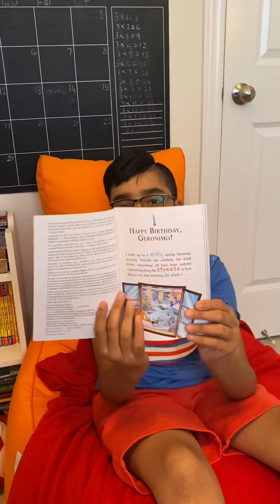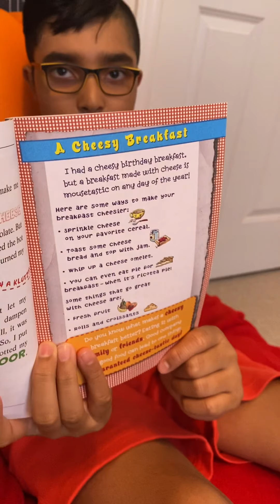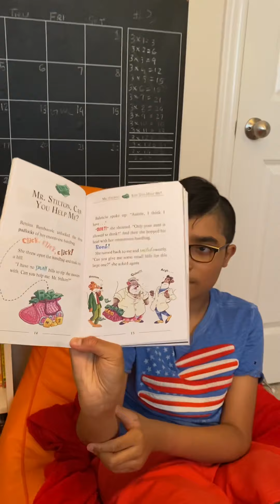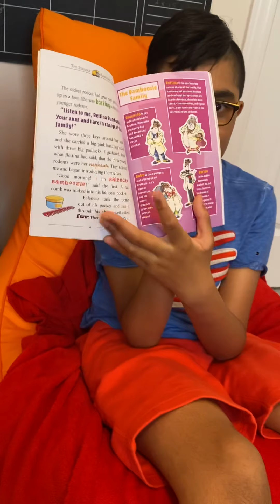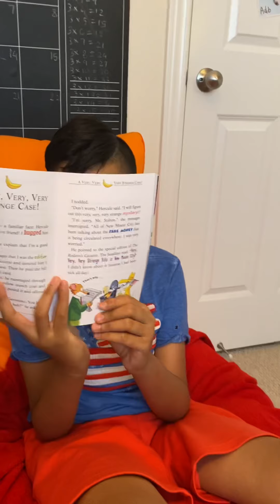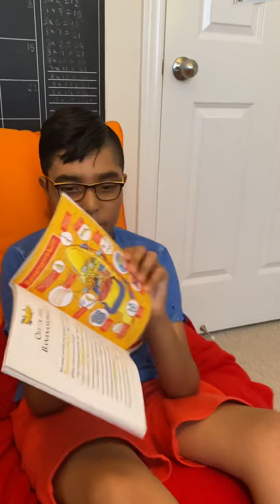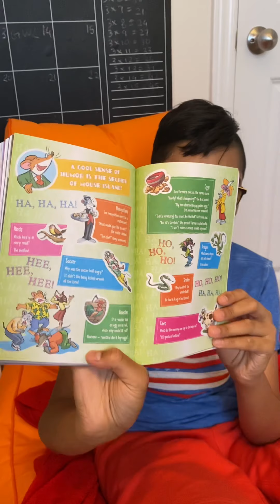Happy Birthday, Geronimo! By: Geronimo Stilton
Adib’s Story Channel